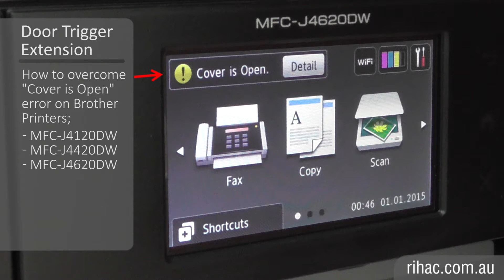Rihac Door Extension Trigger for Brother Printers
How to overcome "Cover is Open" error on your Brother MFC-J4120DW, MFC-J4420DW  or MFC-J4620DW printer using LC233, LC231 cartridges using a Rihac door extension trigger